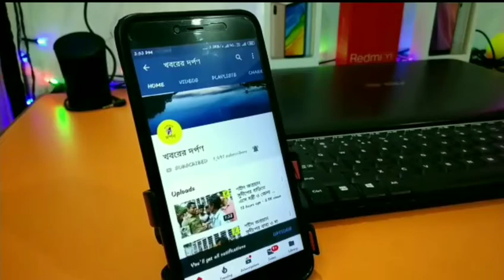তেহট্টে পরিতোষ বৈরাগ‍্যকে খুনের অভিযোগে অভিযুক্তকে তেহট্টে মহকুমা আদালত 7 দিনের পুলিশ হেফাজত দিল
নদীয়ার তেহট্ট থানার নাটনার উত্তর পাড়ার পরিতোষ বৈরাগ্য কে কুপিয়ে খুন করে  পাশ্বের বাড়ীর শিবপ্রসাদ ঘোষ(হৈ) 15/11/2019 , তারপর পলাতক ছিল , গোপনশুত্রে খবর পেয়ে  গত কাল মালিয়াপোতা থেকে গ্রেফতার করে তেহট্ট থানার পুলিশ  , আজ তেহট্ট আদালতে তোলা হয় এবং পূলিশা 7 দিনের PC চাইলে বিচারক 7 দিন  মুঞ্জূর করেন , তাছারা এদিন বাদি পক্ষের তিন জনের গোপন জবাব বন্দি নেওয়া হয়(বূদ্ধদেব ঘোষ (প্রত্যর্ক্ষদর্শী), সায়ন্ত বৈরাগ্য (মৃত পরিতোষের বৌদি), তৃপ্তি বৈরাগ্য (মৃত পরিতোষের স্ত্রী)